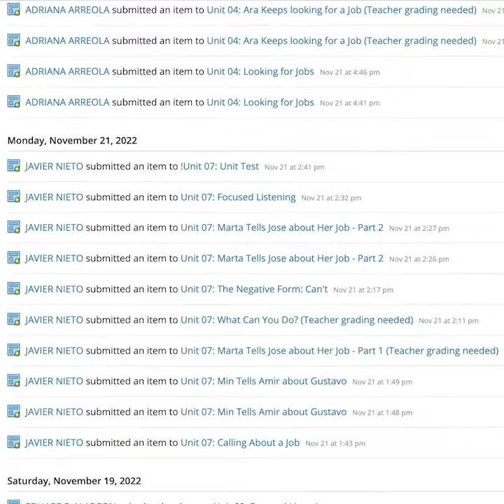Santa Claus is comin to town